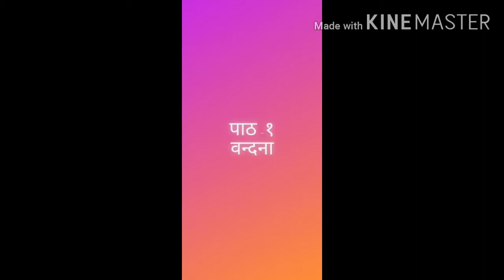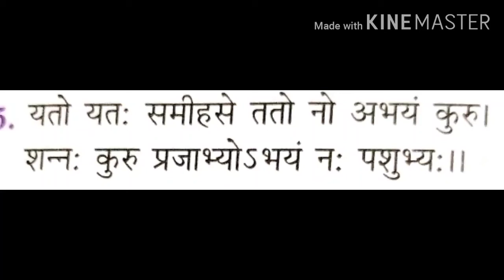कक्षा :- 11 || संस्कृत खण्ड || पाठ :- 1 ( वंदना )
Please hit like button do comments and share video if you liked the video.